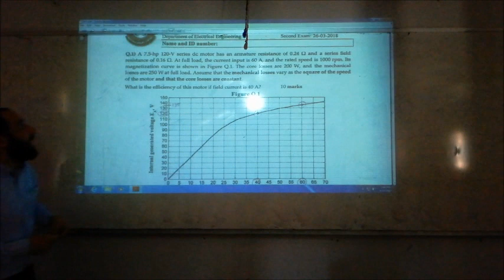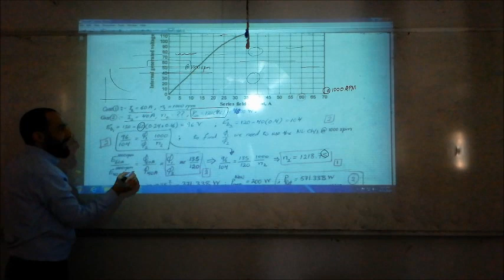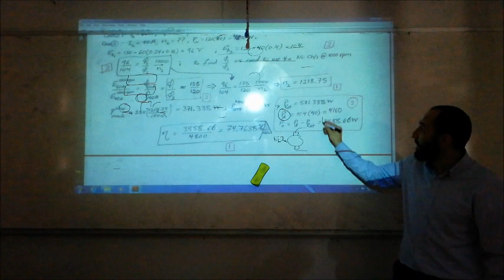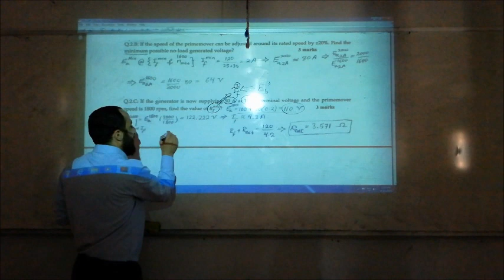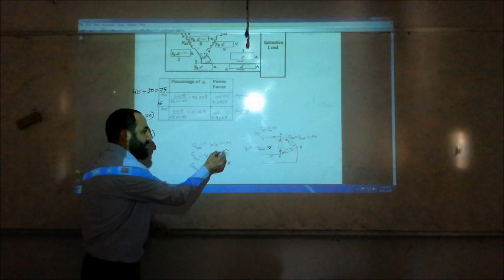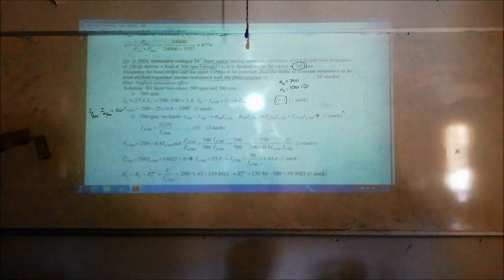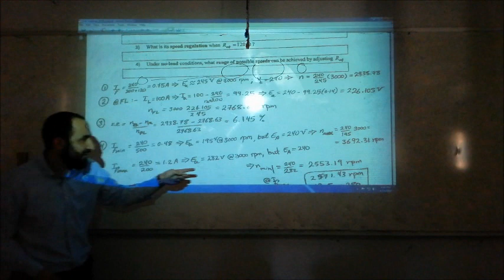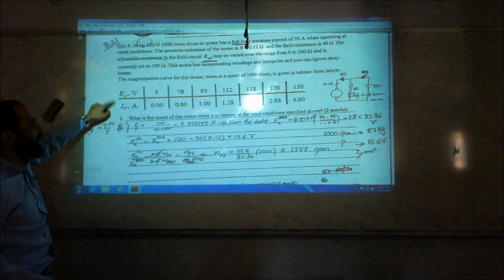Electric Machines: Lecture 24: Tutorial 1: DC motors